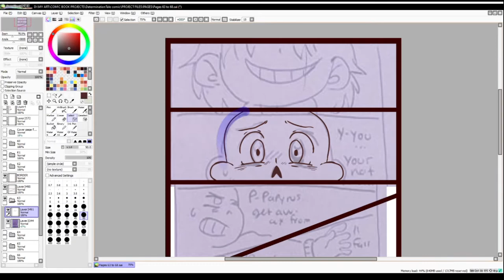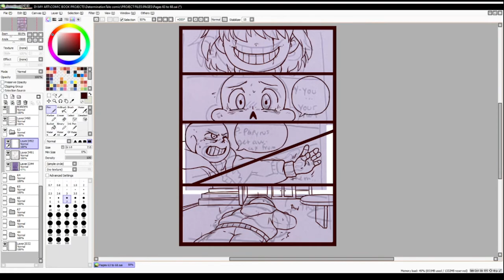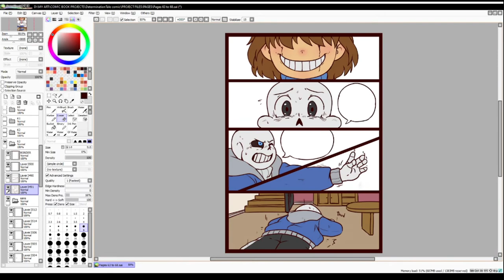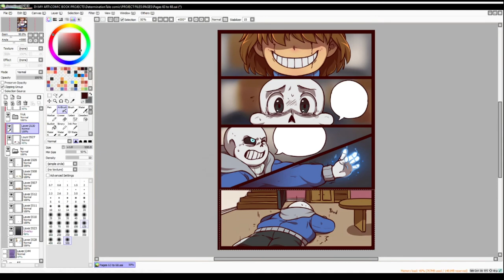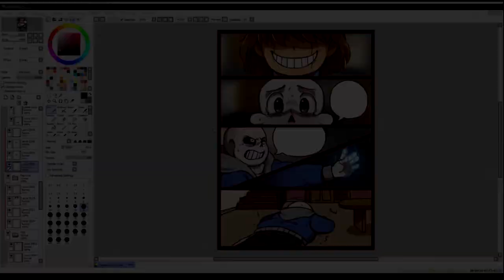DETERMINATIONTALE Comic Page 63!